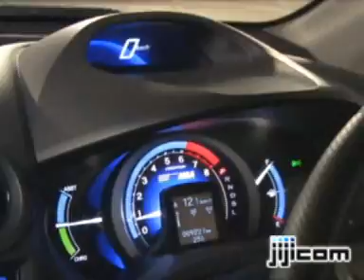ホンダ新型ハイブリッド車「インサイト」 試乗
今年２月に発売されたホンダの新型ハイブリッド車「インサイト」に試乗。エコドライブをアシストする各種機能を試してみた。